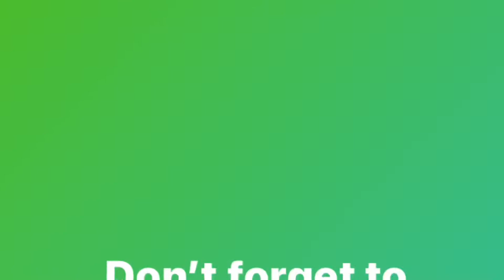officer angel police-set toys review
Hello Curious Explorers, today Angel is going to be a police for the day. Let us know how well did officer Angel did. Kids toys opening.

Video Editing Tools/Songs:
iMovie, Videorama, Videoeditor
iMovie free audio music: Paper Planes
iTunes purchase: Adventures in Biggleland